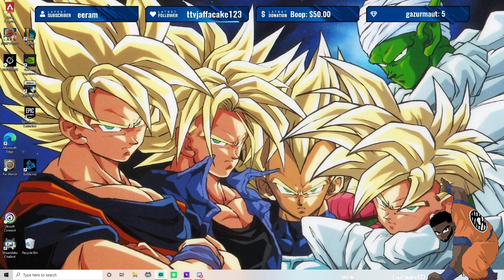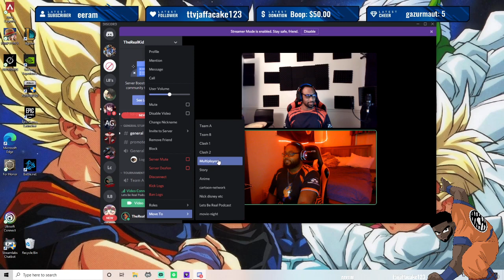Lets Be Real: Age Difference in dating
Opinions on Age difference in dating, and how sex is promoted or different in accordance to how you were introduced to it -- Watch live